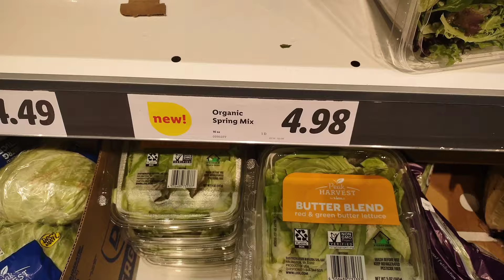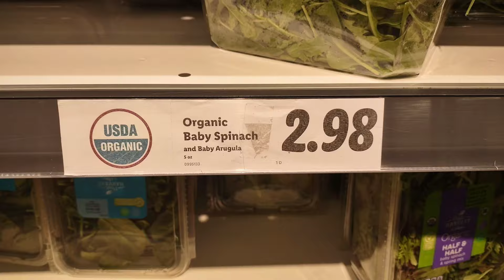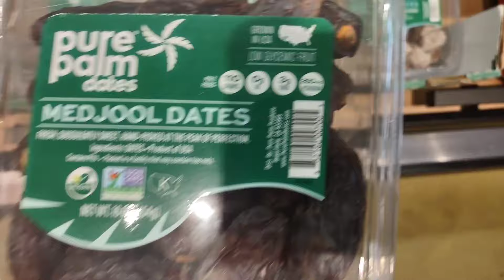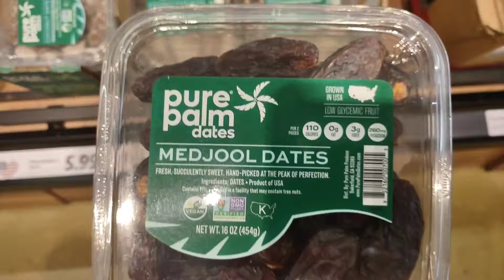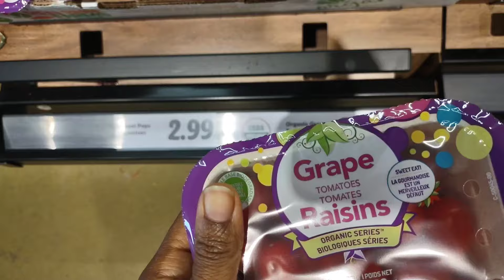😲😳 WORLD'S CHEAPEST SUPERMARKET SHOP WITH ME AT LIDI 💵💳💴